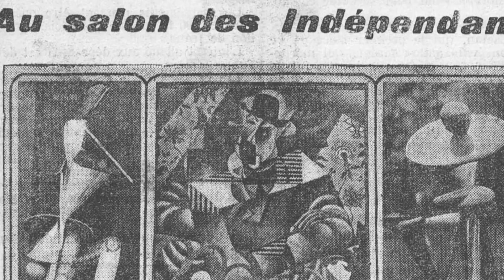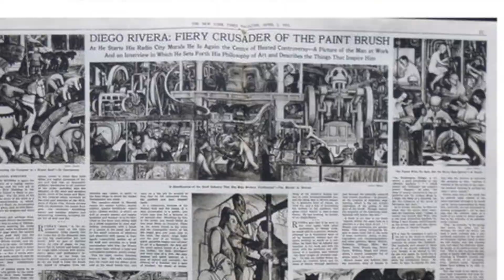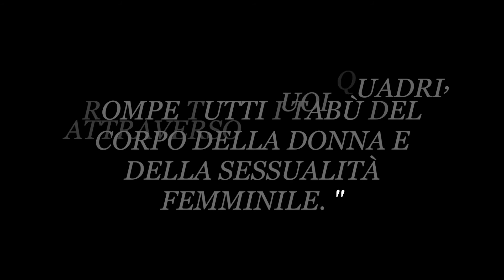DIEGO RIVERA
Un alunno della V A a.s. 2019/20 ci illustra la vita e l'opera di Diego Rivera, forse il più celebre pittore messicano del Novecento, famoso muralista e marito di Frida Kahlo .